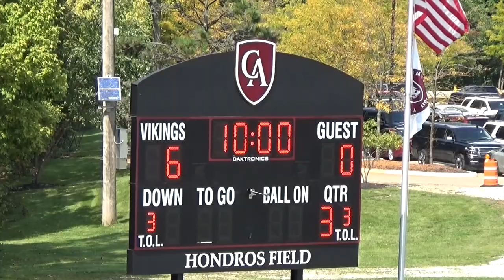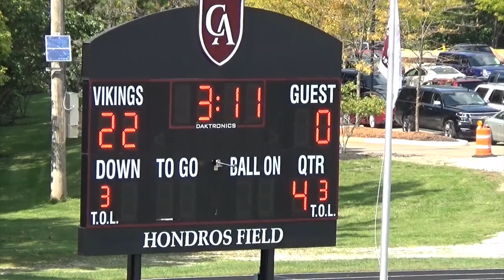5th-6th FB Game 4 vs New Albany-Black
Columbus Academy 5th-6th grade football team home game against New Albany-Black on September 17, 2017